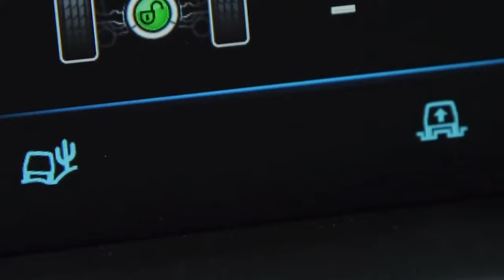Rover -Lovers 1st official Music video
Lovers First

"All music in this video is licensed by ASCAP"